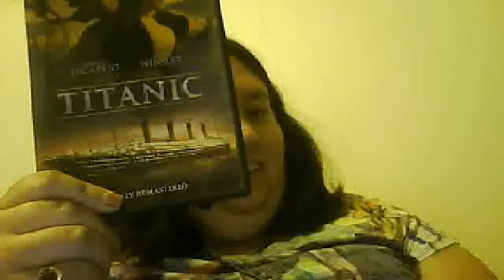stuff we got #4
Another haul video, plus a story of a necklace I have.